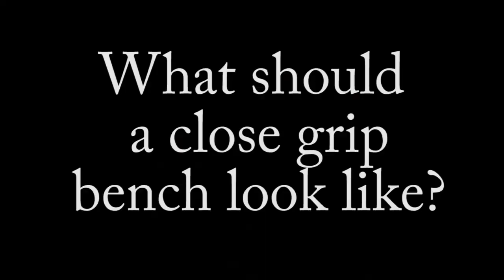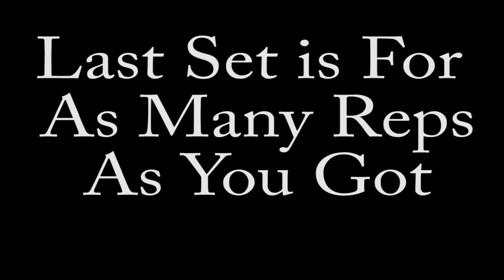Thompson's Gym Tricep/Shoulder Base Strength Program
This video contains: shocking moments, funny moments, and educational moments. We had special guest lifters: Marcus Adodo (@musclemanmarcus), Andre Easter (@easterstrong), Drew Miles (@dmiles_) and Geno Biachiari (@genopowerlifting) join us for our week 2 Base Strength Program found It's pretty cool, we can interact with people watching, so you will see us answering their questions.

This video is slightly glitchy the first 5 minutes, but gets better as it goes on. :(